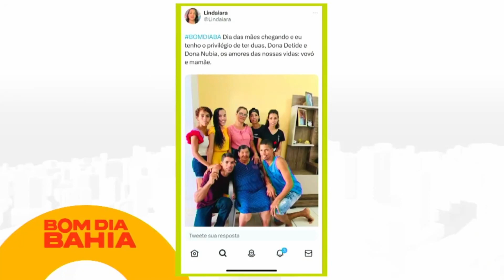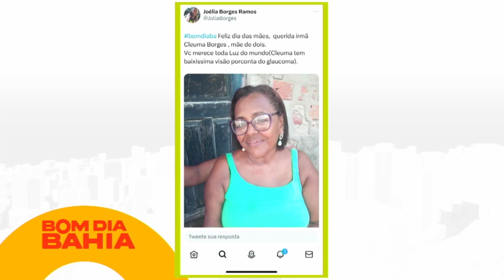Bom dia Bahia: Telespectadores homenageiam as mamães